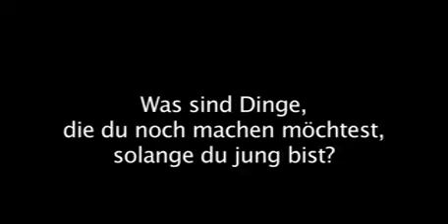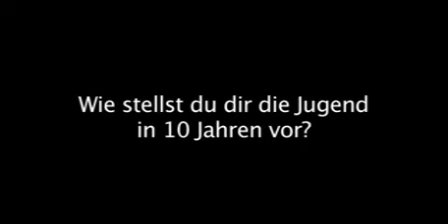2: Jugend lebt, ÖJAB Kurzfilmwettbewerb 2011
Interviews mit 7 Studentlnnen
Der Film "Jugend lebt" ist durch Interviews mit 7 Studentlnnen aus dem OJAB-Haus Meidling entstanden. Darin definieren sie was Jugend für sie ist, beschäftigen sich mit der eigenen Zukunft und stellen eine Prognose für die Jugend In 10 Jahren her. Es soll ein stichwortproben-artiges Bild der Jugend mit gleichzeitigem Blick In die Gegenwart und Zukunft entstehen, indem subjektive Meinungen und Erfahrungen ein Gesamtbild der Jugend von heute ergeben.
Felix Hafner (19 Jahre) - ÖJAB-Haus Meidling
Chritoph Kreindl (21 Jahre) ÖAJB-Haus Meidling